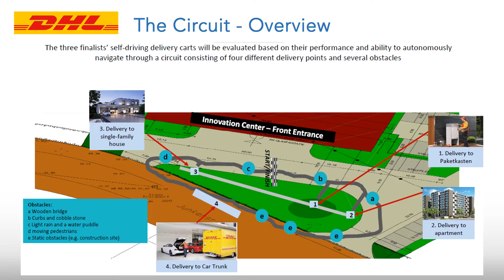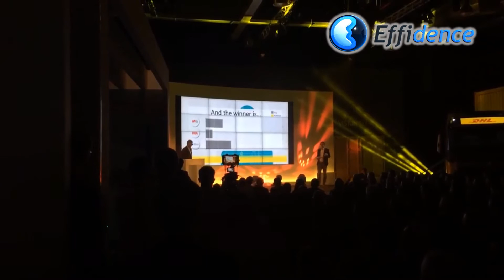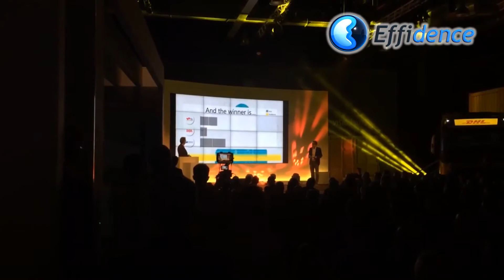Effidence wins the DHL Robotics Challenge !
DHL Robotics Challenge 2016 :
Calling all inventors and visionaries! DHL couriers need your help to deal with the ever-increasing quantity of packages they deliver.

This year’s DHL Robotics Challenge requires you to design the prototype of a self-driving delivery cart that can autonomously accompany our postmen and women during last-mile delivery. Your prototype must be able to traverse typical urban and rural landscapes at walking speed while carrying parcels, saving our couriers the tiresome task of manually pushing a trolley.